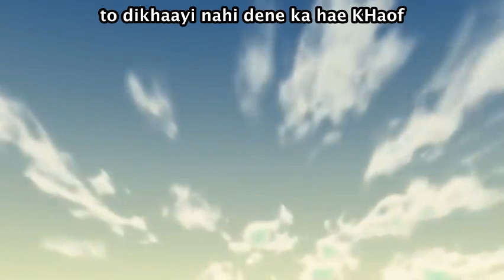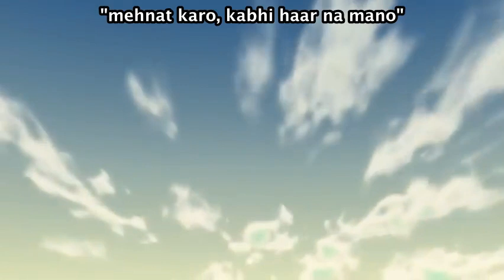Naruto Shippuden Op 4 - Closer (Urdu / Hindi Cover)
Why did I make this? I haven't even watched Naruto. But I saw this opening theme a long time ago, can't remember whether it was on TV or online, and it kind of stuck with me. So now it's nostalgic, despite me never having seen the show lol
I used a bilingual voicebank, Tsurumaki Maki AI (Lite). She sounds a little robotic at times, but it's not too bad, I think?